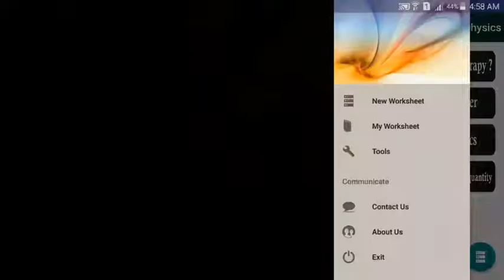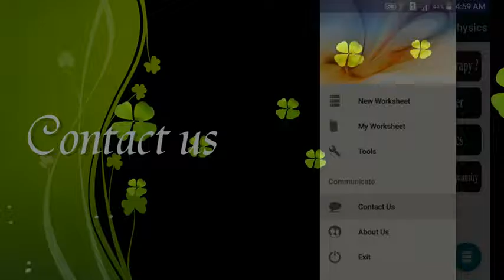Routine Radiotherapy physics Application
Hi guys, This is the first Version of Routine Radiotherapy physics Application.
Made by  Saman Cham ,
Led by Professor Shabestani Monfared.
Coming soon...